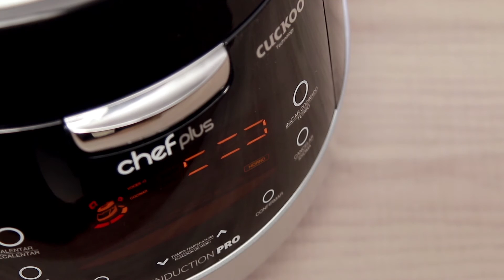Bizcocho de limón sin gluten | Recetas robot cocina Chef Plus Induction Pro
¿Eres intolerante al gluten y tienes que privarte de ciertos alimentos? Pensando en la salud de todos, queremos enseñarte a preparar un delicioso bizcocho de limón sin gluten. Con Chef Plus Induction Pro tardarás apenas 35 minutos en prepararlo. ¡Te quedará delicioso!

¡Porque cocinar nunca había sido tan fácil! Disfruta de las mejores recetas de cocina con tu robot de cocina Chef Plus Induction Pro.

Ingredientes:

- 3 huevos
- 240 gramos de harina sin gluten
- 15 gramos de bicarbonato
- 200 gramos de azúcar
- 125 gramos de yogur natural
- 90 miligramos de aceite de girasol
- 60 miligramos de zumo de limón natural
- 1 ralladura de piel de limón

Conoce el universo culinario del robot de cocina Chef Plus Induction Pro:

● Entra en nuestra comunidad y sube tus recetas a la web